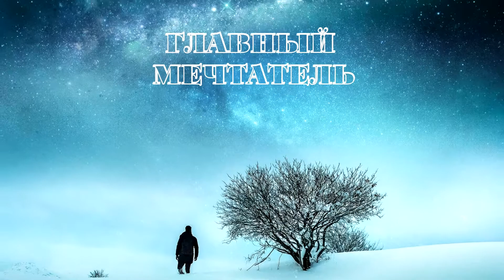Сергей Королев: через тернии к звездам | День Космонавтики | мотивация мечты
Всех с днем космонавтики!!! Рассказ будет не об Илоне Маске или новомодных ребятах, рассказ будет о настоящем мечтателе Сергее Королеве, одним из самых гениальных людей за историю человечества!